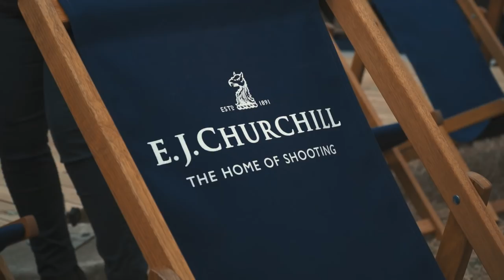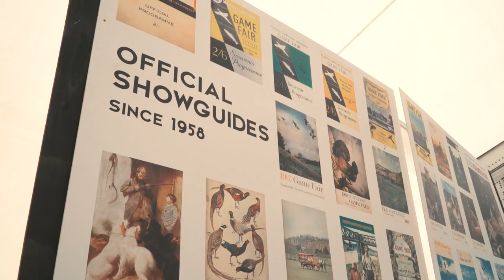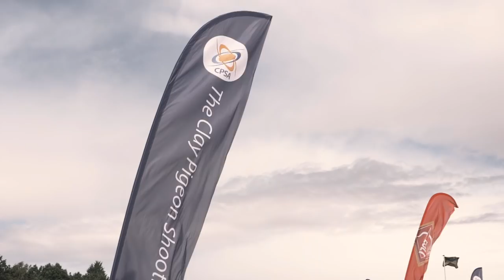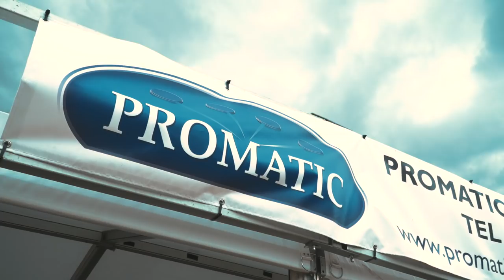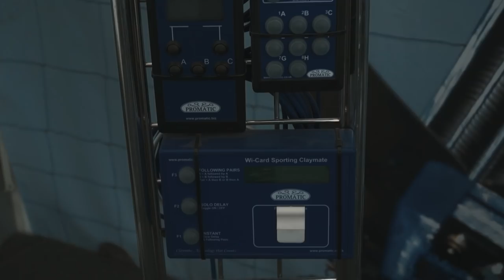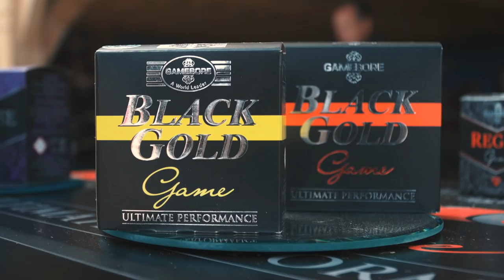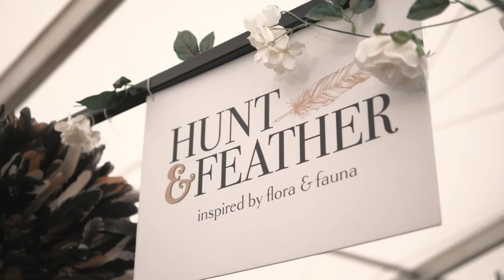The Game Fair 2018 (Dave Carrie Shooting)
We made a trip to The Game Fair 2018. The annual gathering for people passionate about countryside pursuits, and the Great British Countryside in all its glory.

Dave's Equipment
Miroku Shotgun
Teague Chokes
Gamebore Cartridges